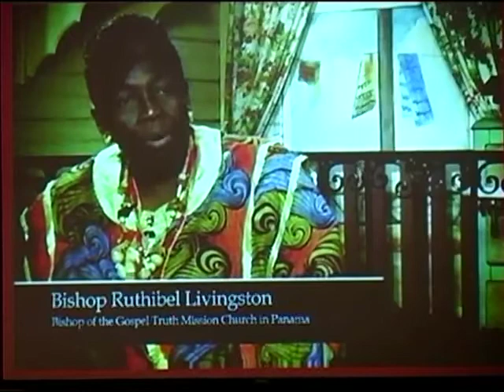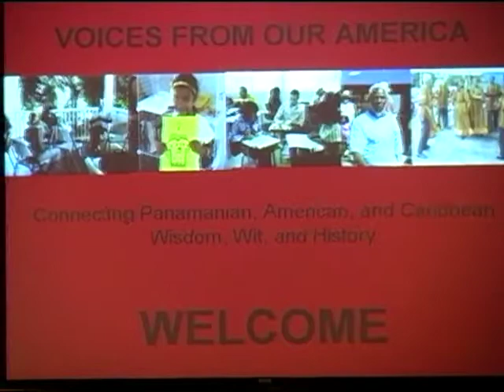Voices From Our America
Watch video of a Dec. 9, 2009, talk, Voices From Our America, by Ifeoma C.K. Nwankwo, associate professor of English.

Dr. Nwankwo shares new insights and information gained through the work of her Voices from Our America project. As a contribution to the realization of the robustly democratic America envisioned and called for by humanists such as Langston Hughes, Frederick Douglass, and John Blassingame, The Voices from Our America™ project uncovers previously inaudible, silenced, or neglected American voices to facilitate cross-cultural and cross-generational conversation and to make these exchanges a fundamental part of K-12, collegiate, graduate, and community education in the U.S. and Panama. It does so by generating novel methods and venues by and through which students, faculty, community members, and institutional stakeholders can work collaboratively to advance local and hemispheric knowledge, connectedness, and cooperation.